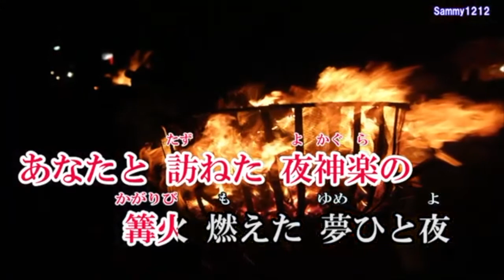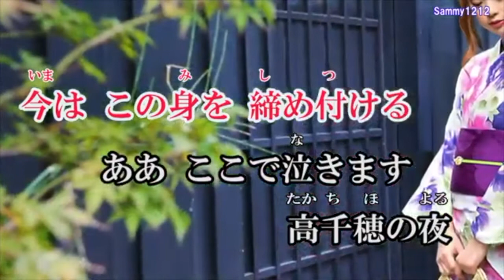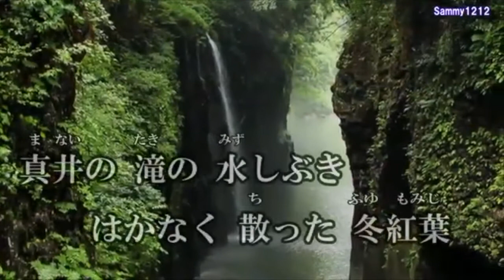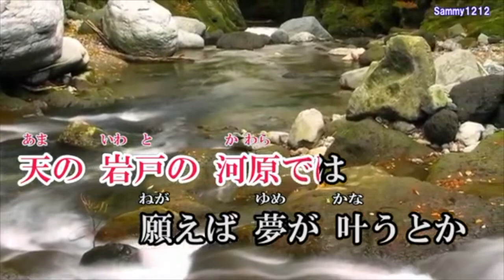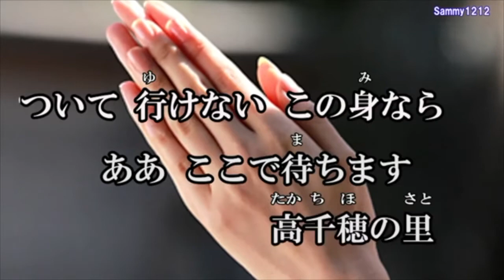高千穂恋唄 Sammy (3キー) Cover Kent Haze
高月浩(雪豹)さん作詞・作曲の「高千穂恋唄」を、唄わせて頂きました。雪豹さんのこのオリジナル曲が気に入り、唄いました。とてもいい曲です。作詞・作曲　高月浩　雪豹さんのサイト：